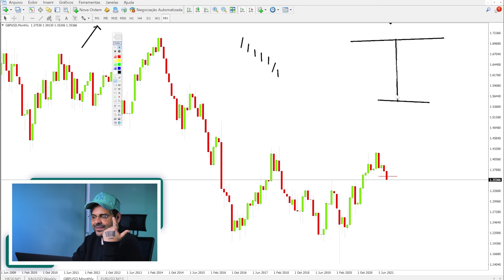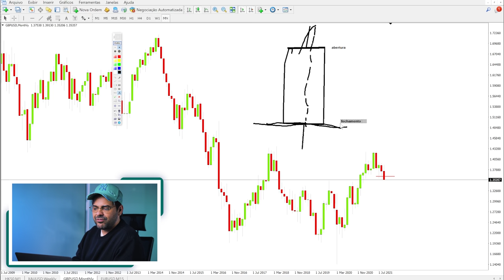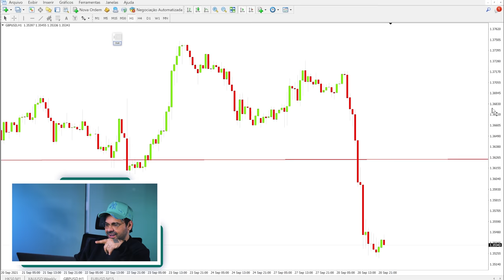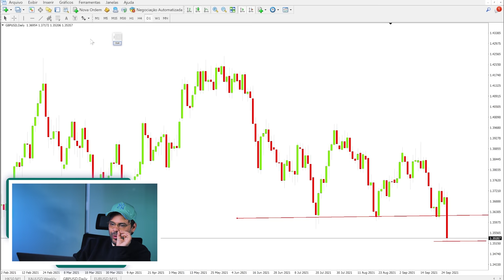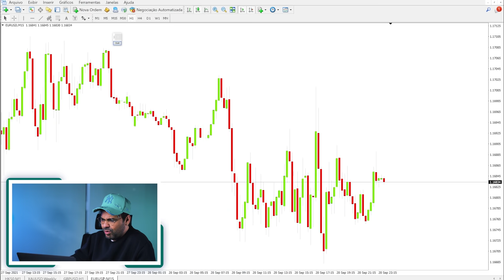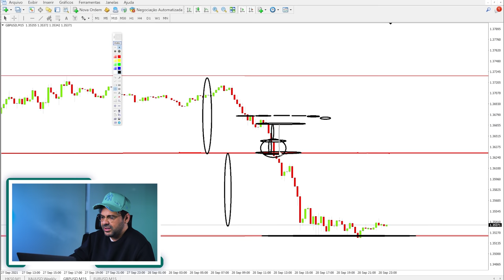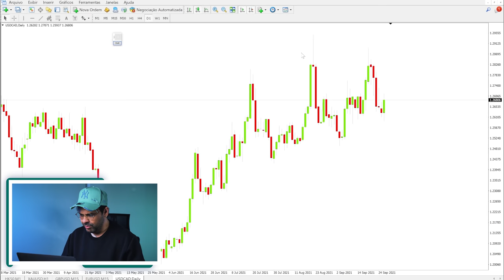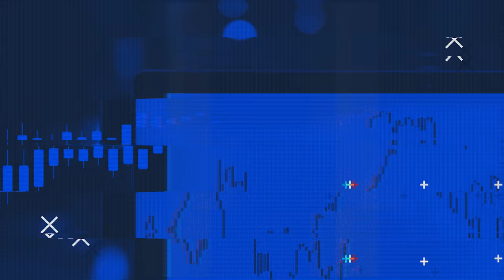O GUIA OPERACIONAL DE FRACTAL NO FOREX | DAY TRADE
O primeiro e único evento que vai entregar o planejamento completo para o Trader alcançar a liberdade financeira com segurança e consistência!

Neste vídeo eu ensinei como aplicar a estratégia operacional de Fractal em diversos mercados Forex, utilizando Fractal em diversos tempos gráficos para exemplificar como se traça uma estratégia de análise em qualquer tipo de cenário.

00:00 - Início
00:30 - Intro
00:41 - Entendendo Fractal
02:25 - Aproveitando a tendência
02:50 - Variação de tempo gráfico
04:32 - Exemplo de D1 para H1
06:42 - Uso para encurtar takes e stops
07:30 - Fractal funciona em qualquer gráfico
08:10 - Exemplo no XAU/USD
10:28 - Aprenda esses tópicos
11:10 - Se Inscreva no canal!